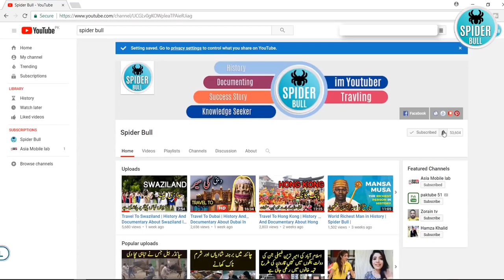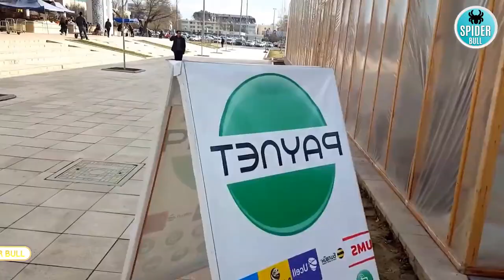Visit to Uzbekistan | travel to Uzbekistan | History Documentary About Uzbekistan in Urdu / Hindi